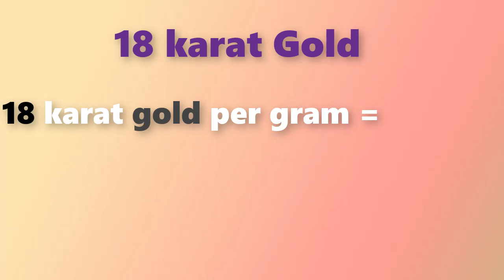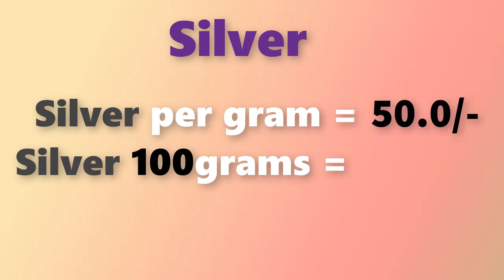గోల్డ్ రేట్ టుడే||బంగారం ధర||Gold rate today in Telugu||Gold price in Hyderabad| Laacnofas